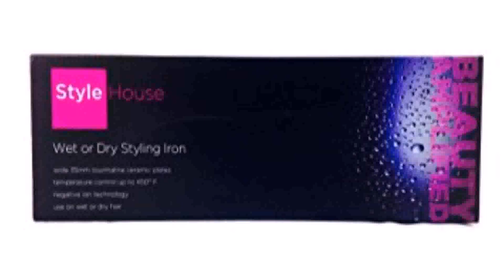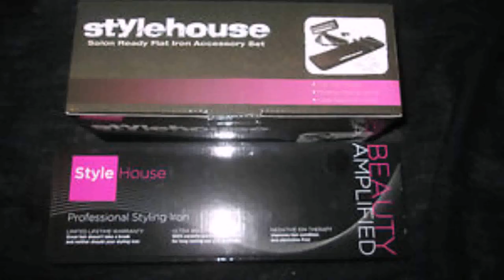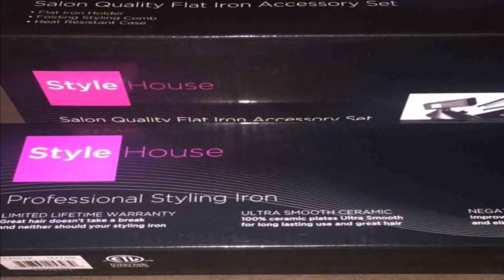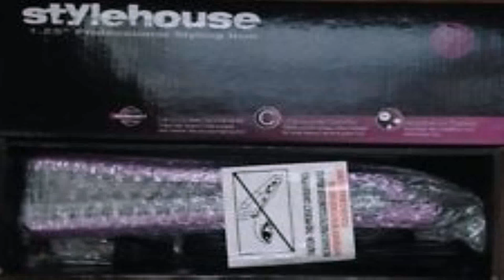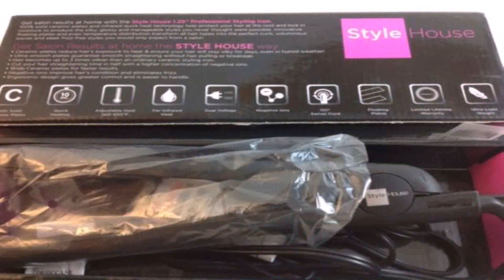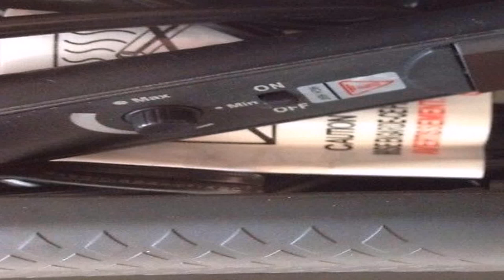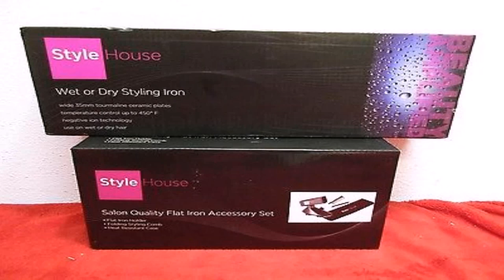Stylehouse Professional Flat Iron (see description) (see description)